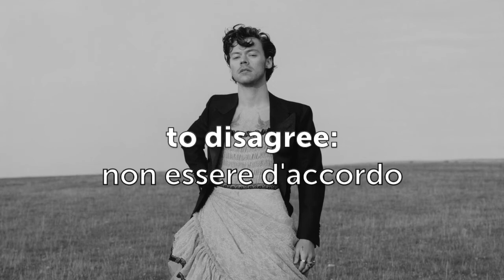Harry Styles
L'ex membro dell'amatissima boy band One Direction è noto per il suo look non convenzionale che sfida convenzioni e stereotipi sui ruoli di genere. In questo video ti raccontiamo la traiettoria di questo giovane cantante britannico che sta esplorando anche il mondo del cinema.

SPEAK UP 🖥

SOCIAL MEDIA 📲